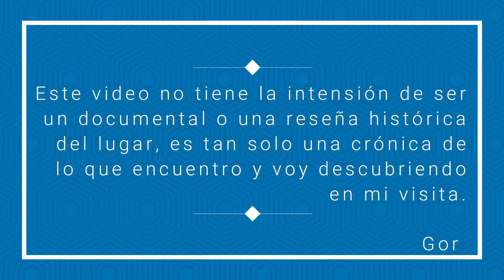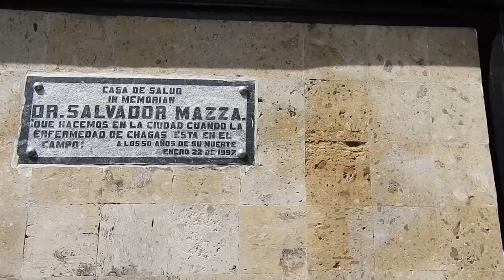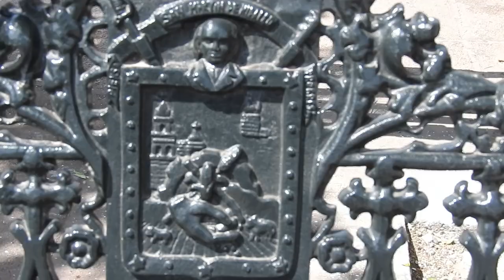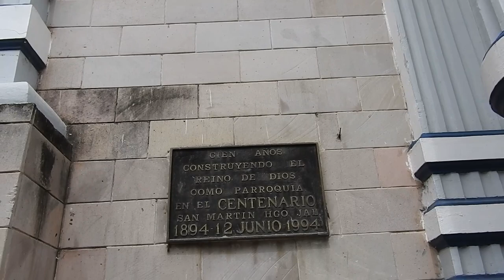San Martín de Hidalgo, Jalisco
Nunca me había puesto a pensar la rica historia que guarda cada una de las poblaciones que visito. Nunca lo había pensado hasta que llegué a San Martín de Hidalgo, Jalisco. Una hostoria que data desde los tiempos prehispánicos, la conquista y colonia, independencia, revolución y mas... Y además las ricas tracidiones que guardan celosamente los pobladores desde hace siglos. Quedé contento y maravillado de conocer San Martín de Hidalgo, Jalisco.